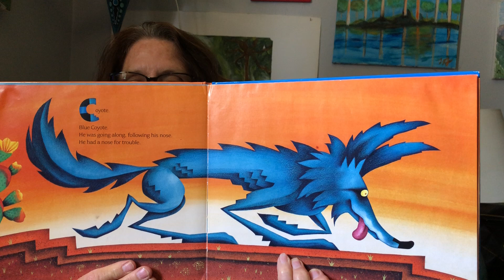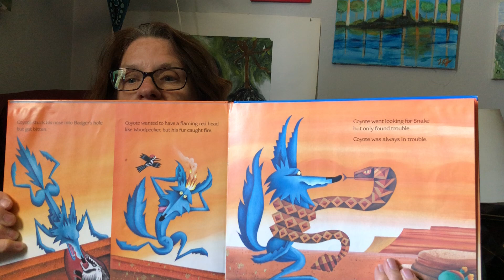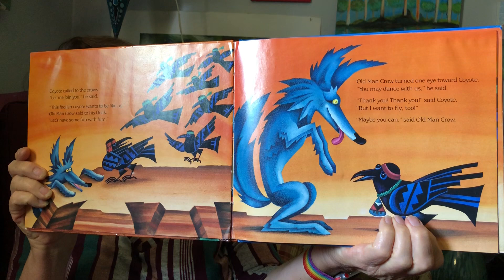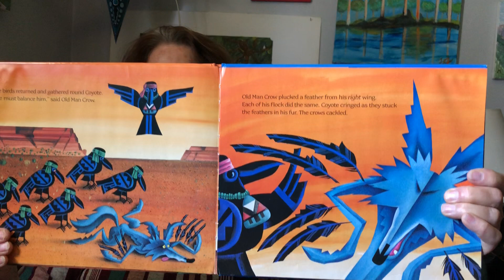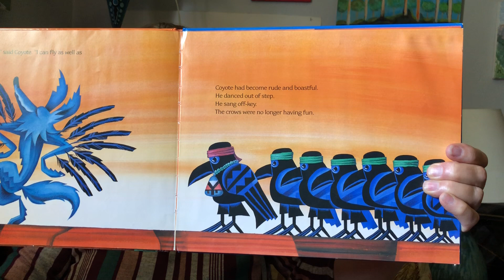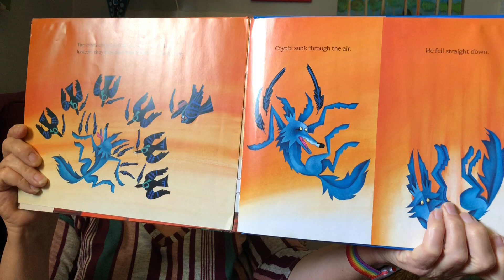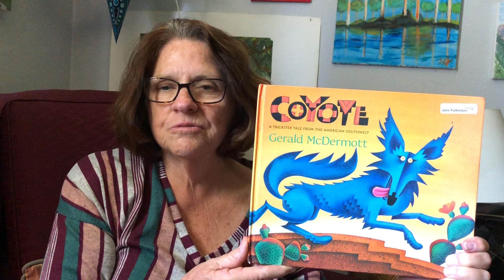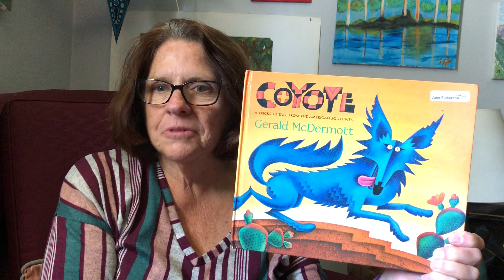Coyote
This is Gerald McDermott's version of a coyote story, beautifully illustrated